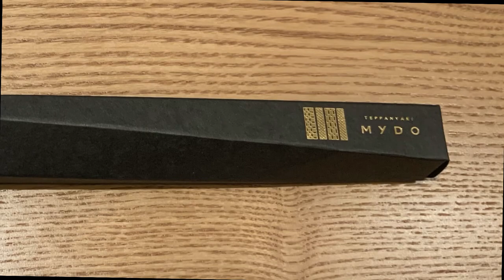$275 Teppanyaki "MyDO" W Osaka Japan - Wagyu Beef Steak & Seafood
On October 3, 2021, I visited Teppanyaki "MyDO" on the 1st floor of W Osaka.
The course I requested was "LUXE".
A luxurious teppanyaki course that uses plenty of high-quality ingredients such as caviar, truffles, dried mullet roe, and Ozaki beef.

00:00 Opening
00:33 Kuroge Wagyu Beef and Caviar Tartar
02:23 Scrambled eggs with sea urchin
04:21 Teppan-grilled tilefish served with matsutake mushrooms and vinegared
06:00 Live Ezo abalone truffle butter sauce
10:19 Carefully selected basket vegetables
11:30 Karasumi noodles
13:00 Ozaki beef sirloin 100g
17:59 Carefully selected basket vegetables
18:39 Garlic rice
20:04 Red miso soup
20:33 French toast of car fu